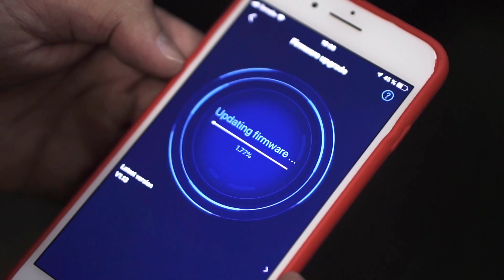Что изменилось в Kingsong KS-18L за прошедший год?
Компания Kingsong не стоит на месте и всегда очень оперативно вносит изменения в свою продукцию, чтобы моноколеса были действительно надежными и удобными. Kingsong KS-18L, или как ее ласково называют "Элька", завоевала сердца поклонников электротранспорта прошлым летом.

На всех реальных тестдрайвах в Москве, Санкт-Петербурге и даже Минске KS-18L занимало первое место по отзывам сообщества.

Но, к сожалению, как это часто бывает с новыми продуктами в этом моноколесе было обнаружено множество недочетов. И все они исправлялись и устранялись производителем в течение прошедшего года. Позже вышла модель KS-18XL с увеличенным аккумулятором.

Что же получилось в итоге? Этим летом KS-18L и KS-18XL - это лидеры всего моноколесного рынка. И планку они задают именно своим качеством. Теперь при выборе колеса нет оговорок по поводу тех или иных ситуаций и возможных проблем. Все вопросы решены и можно просто кататься и получать максимум удовольствия.

Текстовую версию об изменениях в серии 18L/XL с подробными фото можно найти у нас в техноблоге:

Видео снято с помощью потрясающего электронного стабилизатора Zhiyun Crane Plus. Купить его можно поссылке ниже:

Также приглашаем всех на наш telegram канал, где вы сможете самыми первыми получать наши актуальные обзоры, новости, видео и акции